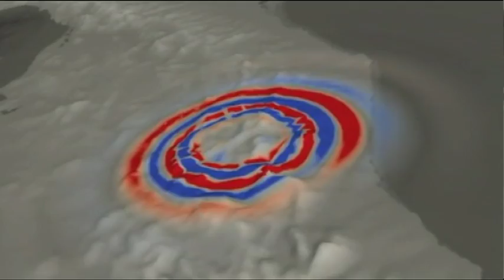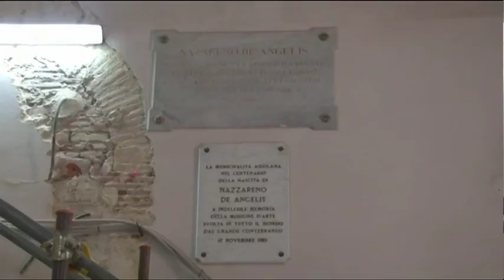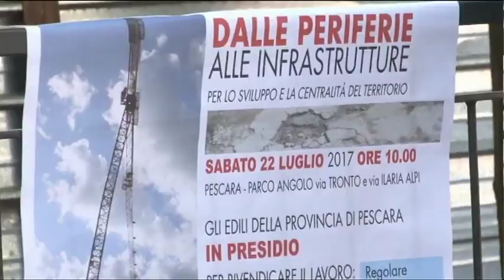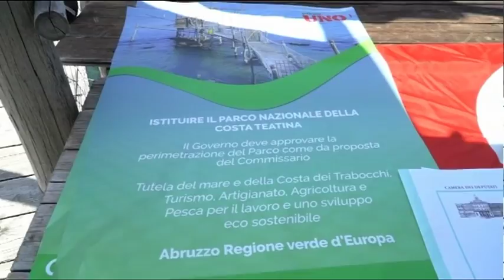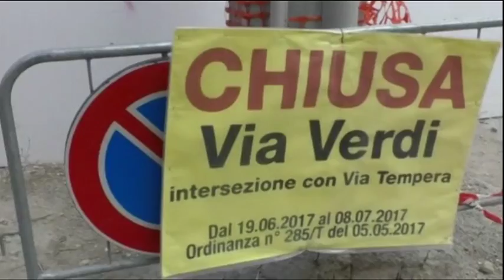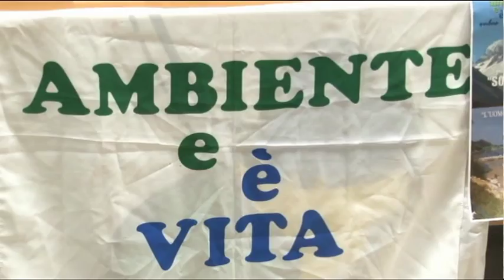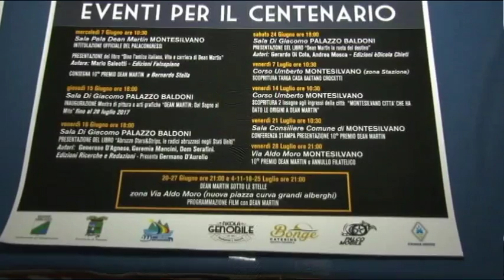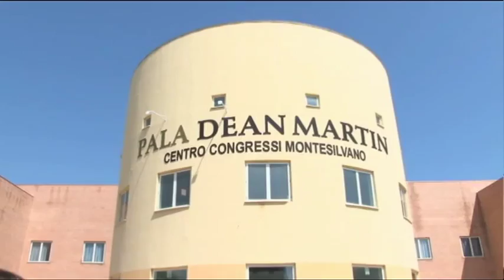TgSei edizione delle 14 di sabato 22 luglio 2017